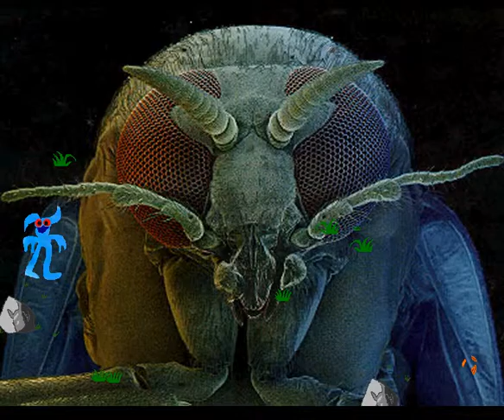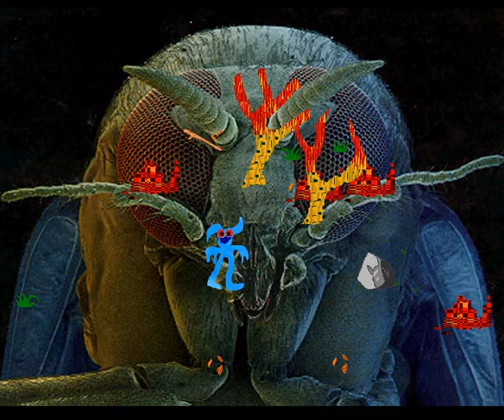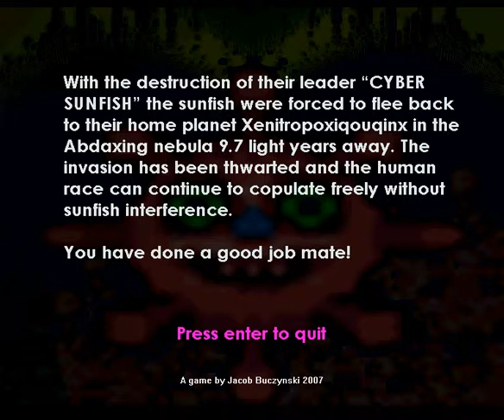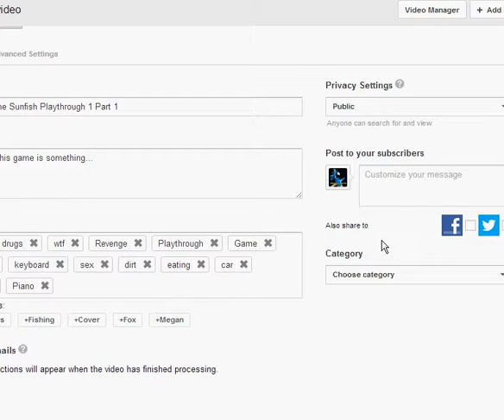Revenge of The Sunfish Playthrough 1 Part 2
i'm going to try and show everything in this game